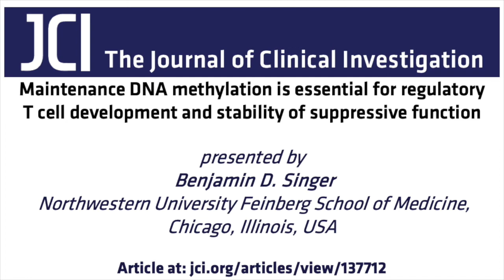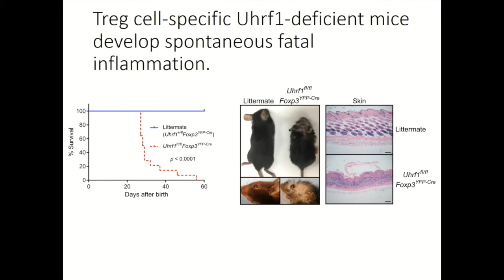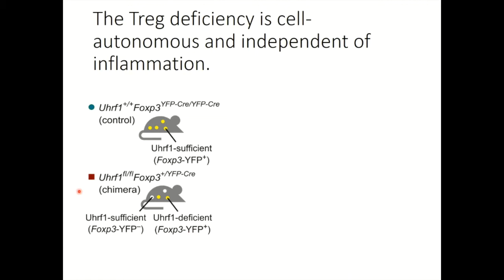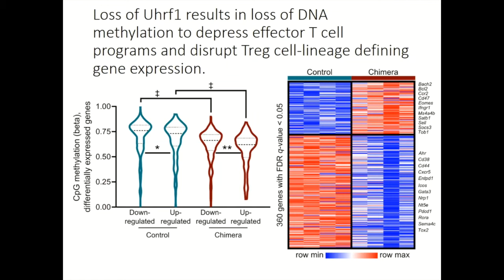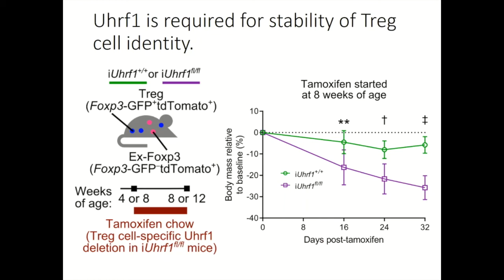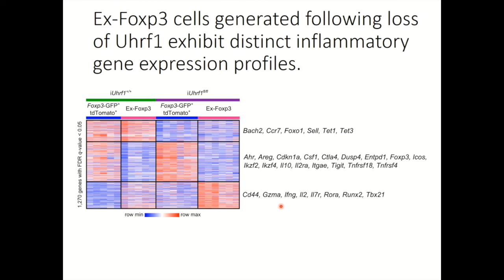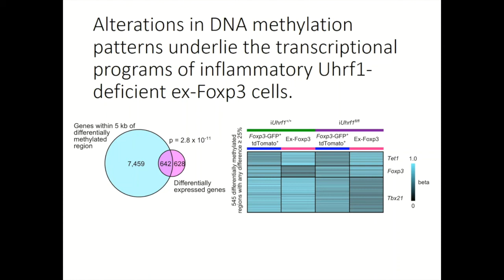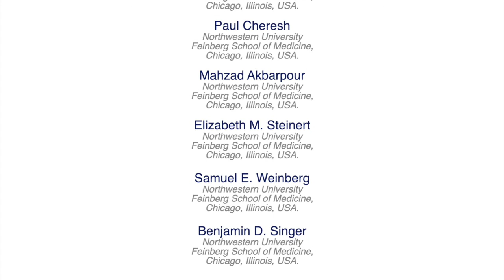Maintenance DNA methylation is essential for development and stability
In this episode, Benjamin Singer and colleagues explain that maintenance DNA methylation at inflammatory gene loci is necessary to stabilize regulatory T cell identity and suppressive function during both development and lineage self-renewal.